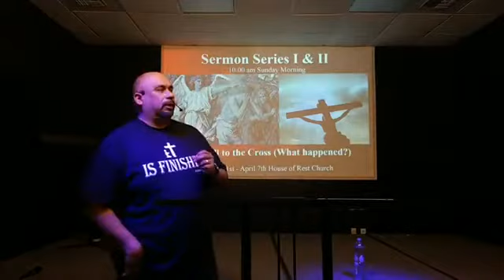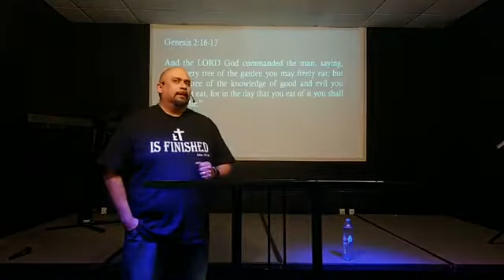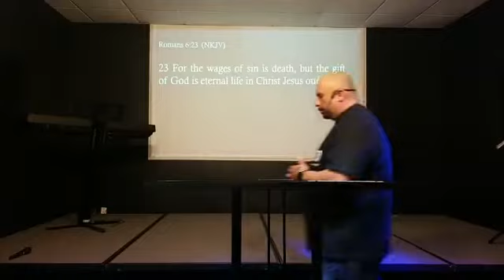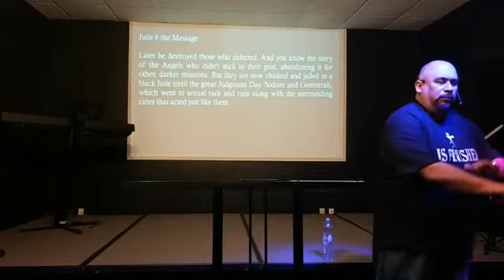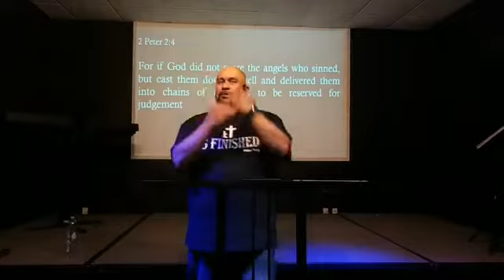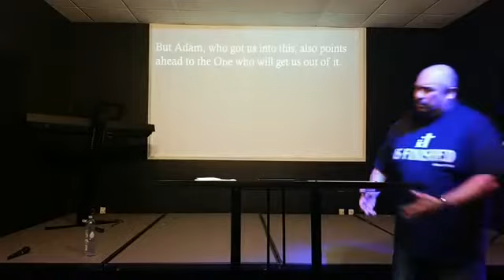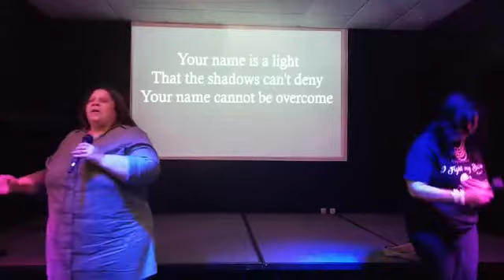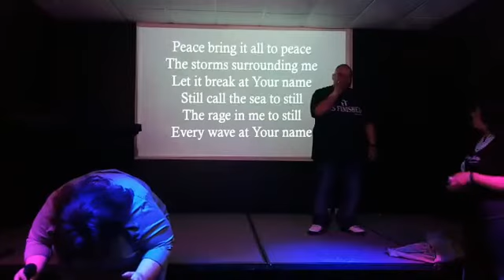Sermon series part 1 The Fall to the Cross